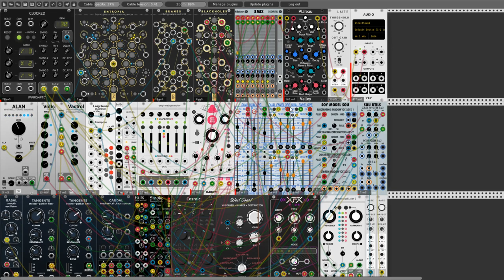VCP-32 Pripyat story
Hi Rackerz.
Today presents my second entry to VCP-32. This is my imperssions after watching on tv HBO mini series "Chernobyl". Music from this series inspired me a little.  I remember what is smells flowers growing around my primary school. I also remember the smell of Lugol's liquid, which was then served to all the kids at school. And this anxiety when it was announced that there was a catastrophe in Ukraine.